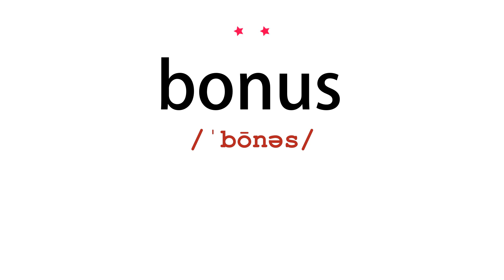How to pronounce bonus - Vocab Today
The pronunciation of the word bonus in Amercian accent is demonstrated in this video. If the word is from another language, such as brand name, it will be pronounced in its original language. Based on the word frequency, this is of 2 stars difficulty.

The word bonus has the following meanings:
1. (noun)
Definition : An amount of money added to wages on a seasonal basis, especially as a reward for good performance.
Example : big Christmas bonuses